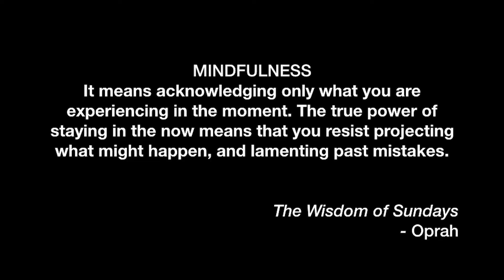Self-Care Tip: Delight in the Present Moment - Mindfulness -dpinspires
This 2-minute self-care tip video is about delighting in the present moment ... about being mindful.

These videos are designed to give self-care tips to help individuals, primarily educators, to rise above their circumstances, accept every difficulty as they come, be resilient and commit to the life God has designed for them. This self-care tip is to believe in God's perfect, pleasing, and good plan.

Diana Patton is a speaker, author, social justice advocate and all about improving the human condition. I help people rise above their circumstances by creating strategies that are inspiring, simple to implement, and positively contagious. Want to learn more about my programs and hear about my book, Inspiration in Shoes? to learn more about Diana's work, read her blogs, sign-up for a class, or send her an email at . Follow Diana's on social media as